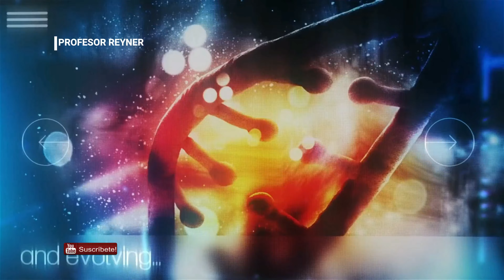Simulacro Nacional Multiamenaza de Desastres Naturales 20 06 19